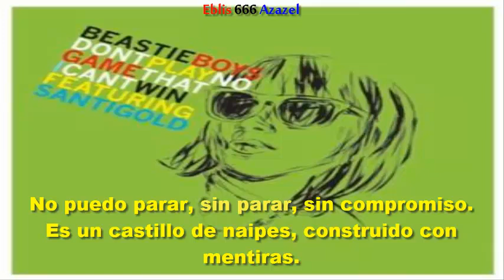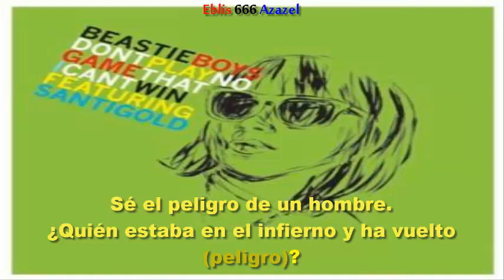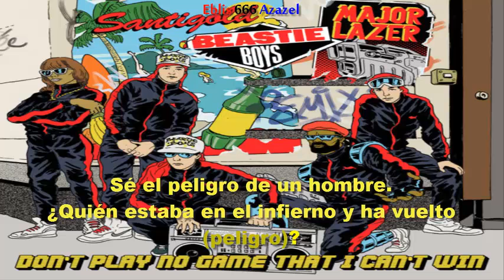Santigold & Beastie Boys — Don't play no game that i can't win (subtitulada).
Álbum: Hot sauce committee part two.